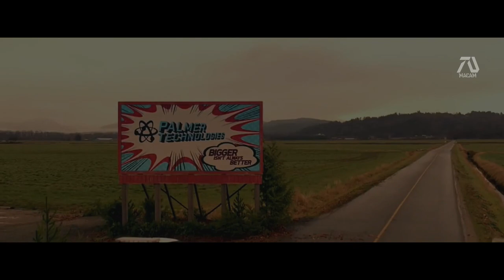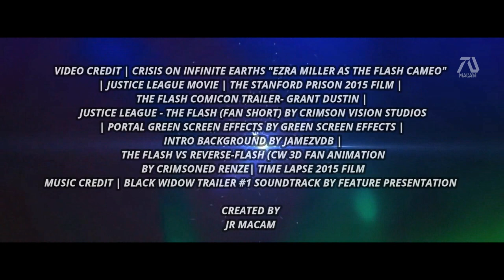THE FLASH 2022 HD Teaser Trailer Ezra Miller DCEU